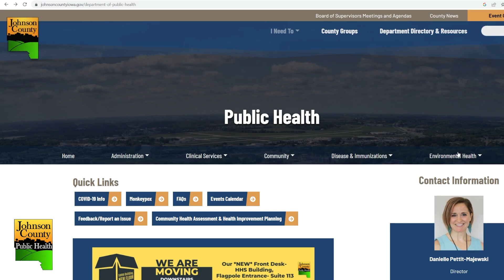We are Public Health 24/7: Food Establishments are Inspected for your Safety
JCPH's Environmental Health Specialists have inspected various establishments where you and your family dine to ensure the food is safe.